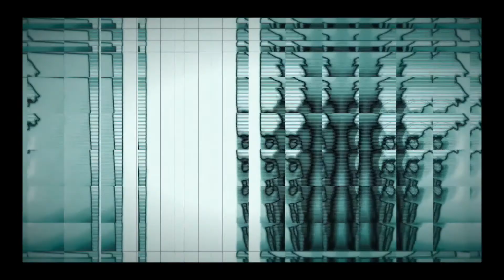… I have something on the way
...and as always a little bit different..
or maybe totally different